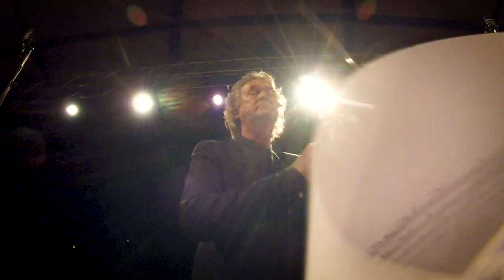Fellini - Johan de Meij, sax Hans De Jong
Orchestra Accademica
Conductor M° Johan De Meij
OrchestraAccademica Circus Band
Conductor: M° Davide Sgobbi
Sax soloist M° Hans De Jong

"Orchestra Accademica per Johan De Meij"
Varese, Teatro Apollonio, 2017